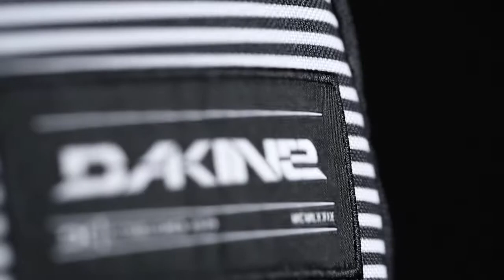Dakine Campus 33L Laptop Backpack - BagKing.com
The Dakine Campus backpack is the ultimate in organization with specific pockets for your laptop, mp3 player, and phone. Keep your essentials handy even when you're fully loaded.

• Padded laptop sleeve
• Insulated cooler pocket
• Sound/organizer pocket with cord port
• Fleece-lined sunglasses pocket
• Mesh side pockets
• Adjustable sternum strap
• Weight (lbs) - 3.5
• Brand - Dakine
• Dimensions - 20" x 13" x 9"
• Laptop Size - 15"
• Material - 600D Polyester, 300D Poly Twill, 420 Nylon Dobby
• Capacity - 2000 cu in / 33L